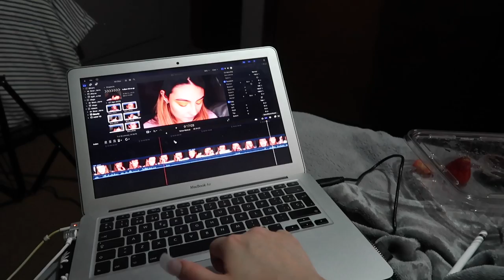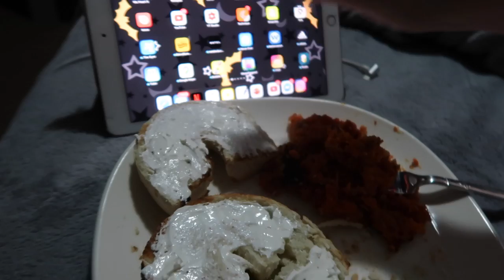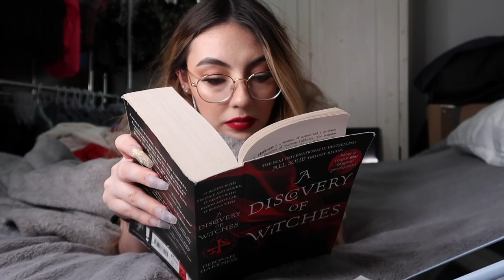QUARANTINE VLOG WK2: BORED IN THE HOUSE & IN THE HOUSE BORED | Nicolle ZM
@Nicolle ZM

@Nicolle ZM